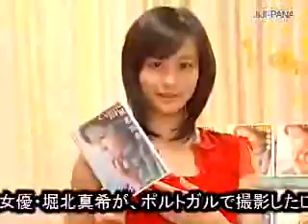堀北真希の「castella」1000人握手会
女優・堀北真希が、ポルトガルで撮影したＤＶＤ「Ｃａｓｔｅｌｌａ　ＤＶＤ」の発売記念握手会を行い、限定1000人のファンが駆け付けた